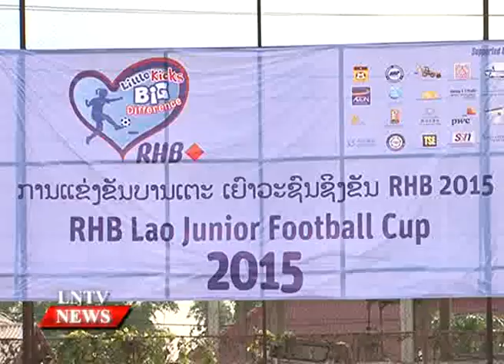Lao NEWS on LNTV: RHB Junior Football Cup kicks off.9/10/2015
VO: RHB Junior Football Cup kicks off
INTRO: RHB bank in collaboration with Lao Football Federation organized the RHB Junior Football Cup among Lao youth from around the country in support of their talents and provide an opportunity for them to develop them.
STORY: Speaking at the launch of RHB Junior Football Cup, RHB Country Head, Danny Ling said that the event is part of RHB bank’s commitment to social responsibilities in Laos, particularly in supporting the Lao youth, especially in showcasing the talents of the next generations youths of ASEAN, and empowering them children with skills and confidence through mind sport and physical sport alike.
Interview: Danny Ling. RHB Bank Country Head.
…. English….
According to him, some  250 of Lao youth were given the opportunity to learn some new football techniques and advices by professional players and coaches from the LFF
…. English….
It is said that, RHB Junior Football Cup is also aimed to reach out and enrich the lives of children in communities that the bank operates by providing them with equal chances to follow their ambitions.